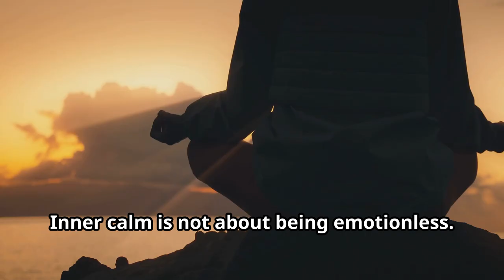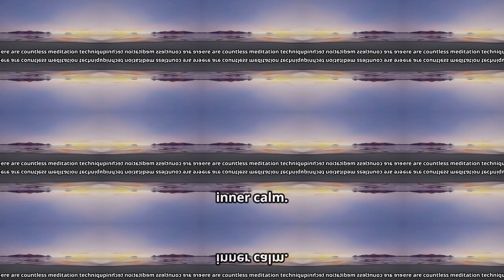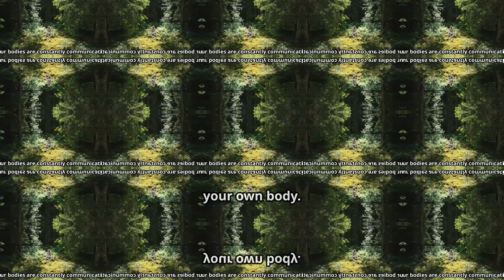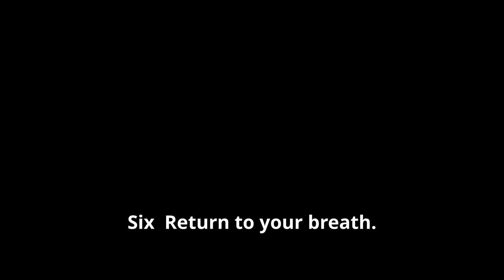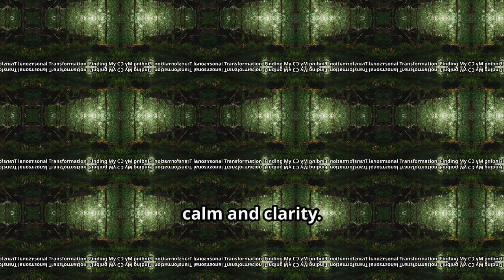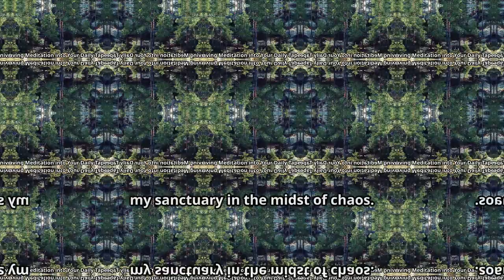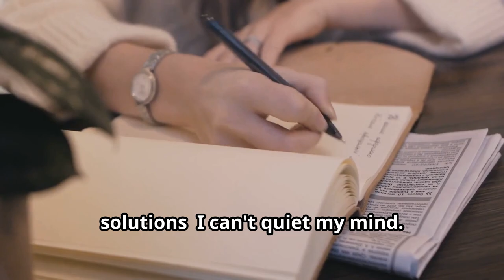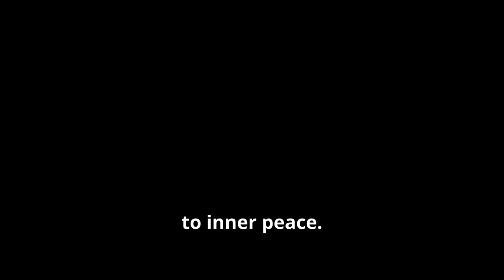Timeless Meditations: Find Your Inner Calm (2024)!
“Timeless Meditations: Find Your Inner Calm (2024)" is your guide to Inner Calm and Spiritual Growth through soothing Meditation Music and powerful Meditation techniques. Whether you're seeking Stress Relief, enhanced Mindfulness, or a peaceful background for Study Music, this video will help you achieve a deep state of relaxation. Embrace Wellness and discover meditation practices that can transform your daily life. Tune in and let go of stress while you journey towards lasting tranquillity. Find your path to inner peace in 2024.